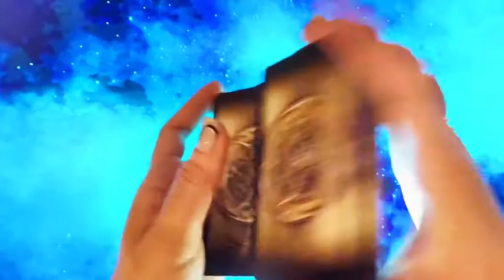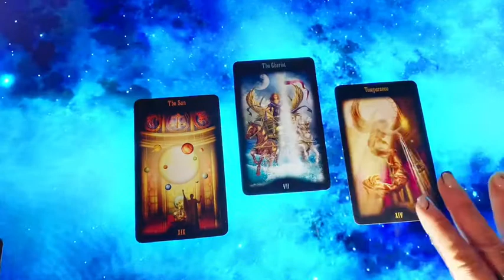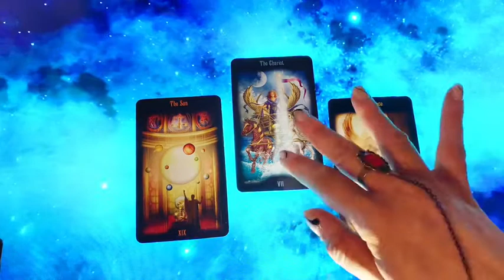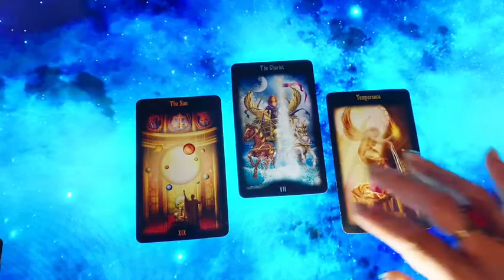Virgo. Lectura semanal de Amor. Vas por buen camino!!!!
🔮 Lecturas de Horóscopos:
Lecturas de Amor, Economia y General Semanales

✅Si te sientes triste o deprimido acude al médico inmediatamente.
Tu eres el creador de tu propio destino! No bases tus deciones en una lectura general de tarot